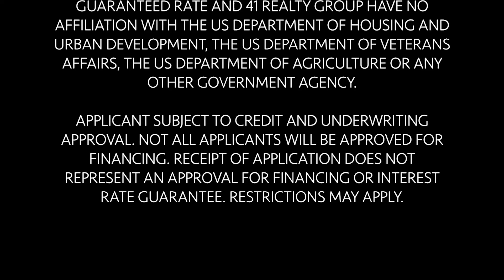Lending 101: Is the Interest Rate Tied to What the Fed Does?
In the sixth video in our Lending 101 series, Nicole King, Broker Owner of 41 Realty Group, and Ian Ullman at Guaranteed Rate NMLS ID: 1427776, discuss whether or not the mortgage loan interest rate is directly tied to what The Fed does.

Do you have questions about home loans? We would love to answer them for you.

41 Realty Group and Guaranteed Rate have no affiliation with the US Department of Housing and Urban Development, the US Department of Veterans Affairs, the US Department of Agriculture or any other government agency. Applicant subject to credit and underwriting approval. Not all applicants will be approved for financing. Receipt of application does not represent an approval for financing or interest rate guarantee. Restrictions may apply.